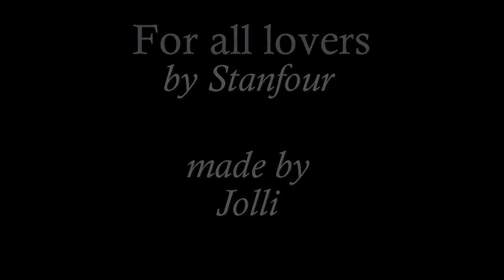Heights and depths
Life in Pegasus is made up of heights and depths. Friendship is what hold them together.